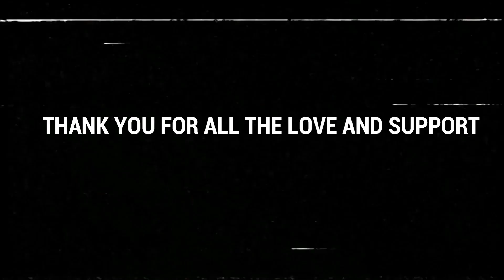TROLLING MY FRIENDS IN HORROR GAME - DEVOUR GAMEPLAY (PART 2/4) - MRJAYPLAYS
My System Specifications:

💻  CPU - AMD Ryzen R9 3900X 12-Core @4.0ghz
💻  GPU - MSI RTX 3060Ti 8GB
💻  RAM - 32 GB Corsair Vengeance Pro RGB @3600mhz
💻  HDD - 2TB (Firecude SSHD + Western Digital 1TB)
💻  LCD - AGON 1440p 165hz Gsync Gaming Monitor (Main Monitor)
💻  LCD - LG 24' 1080p 60hz (Second Monitor)
💻  LCD - Samsung 24' 1080p 60hz (Third Monitor)
💻  Mouse - Logitech G pro + Logitech G pro Wireless
💻  Headset - CM MH650
💻  Keyboard - Razer Ornata Chroma RGB
💻  Webcam - Logitech C922 1080p HD
💻  TV - LG 50' 4K Ultra HDR

devour horror gameplay,devour mrjayplays,devour ducky bhai,devour gameplay india,devour gameplay pakistan,devour gameplay hindi,devour gameplay urdu